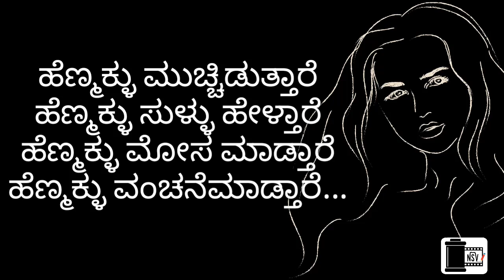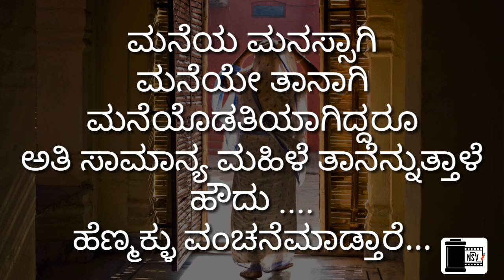ಪುರುಷರಿಗಾಗಿ...ಮಹಿಳಾ ದಿನಾಚರಣೆಯ ಕವನ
ಮಹಿಳಾ ದಿನಾಚರಣೆಯ ವಿಶೇಷ